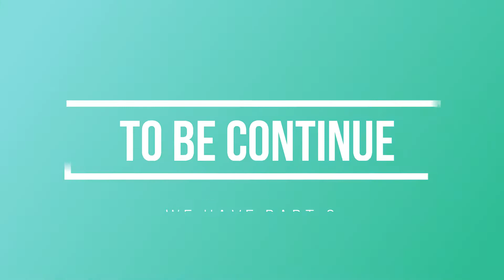FTS-D-ONE CHRISTMAS PARTY #2021